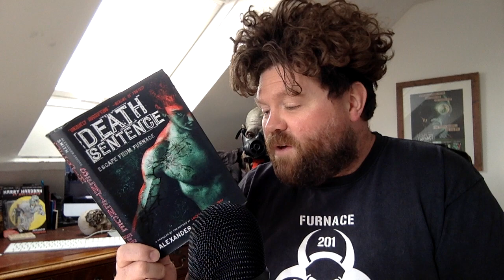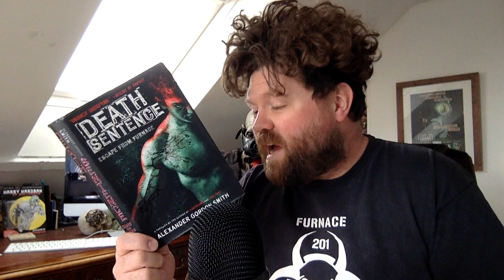Lockdown in Lockdown!! The Escape From Furnace: Lockdown Read-Through, Part 28!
We're back inside Furnace, and this time it's a Death Sentence! Here are the first three chapters of the third book in the franchise, with Alex now in more danger than ever before... I hope you enjoy it, and I will be back tomorrow for the next instalment!

As with all of the other books, if you would rather listen to a more professional version with less mindless chatter and tea and more awesomeness, then check out the Brilliance Audio Death Sentence Audiobook. The link is in the comments, it really is a brilliant production!

Hope you are all staying safe and strong! :-)